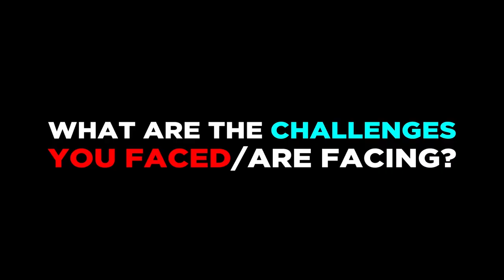The worker goes to heaven (Alexandra Vasic - MA Fine Art)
Introducing Alexandra Basic from MA Fine Art. Alexandra is the first artist to be profiled in a video series that showcases our Master's graduates in the lead up to their exhibition - A Walk on the Wild Side, taking place at Pragovka on June 9.

Video by Alejandro Huereca